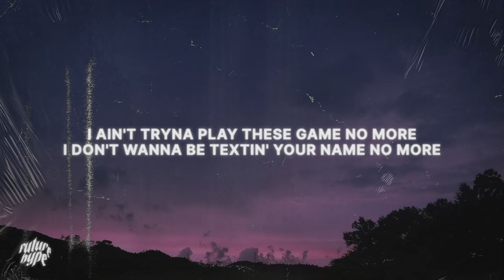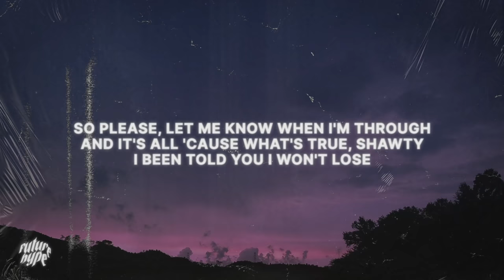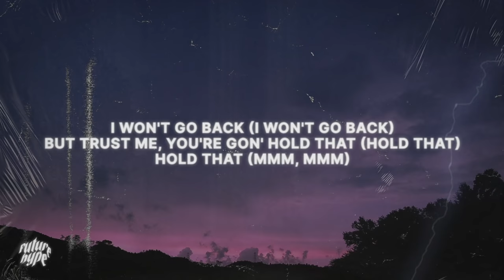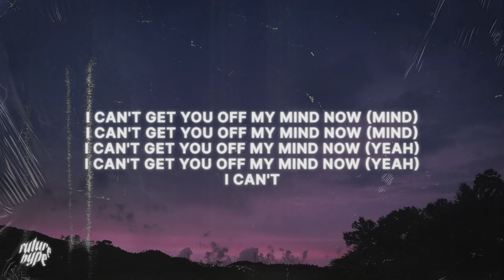Lil Tjay - Calling My Phone (Lyrics) ft. 6LACK